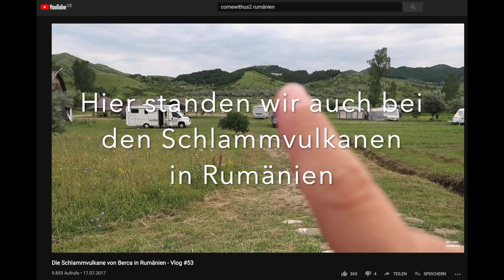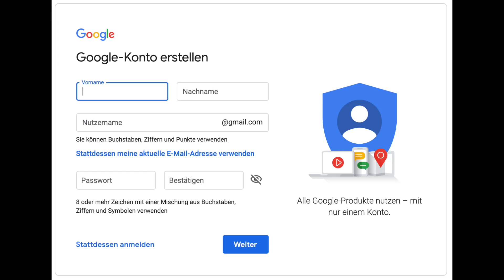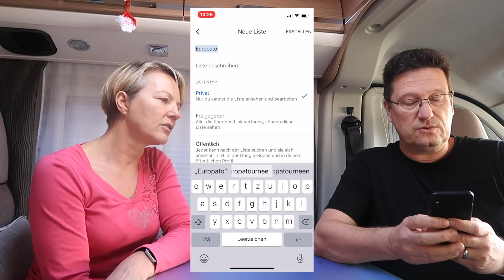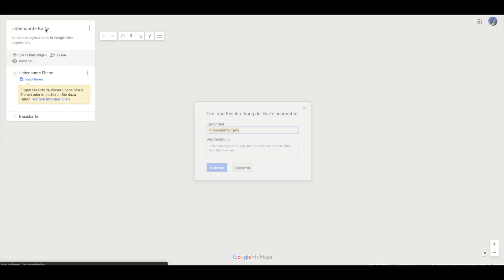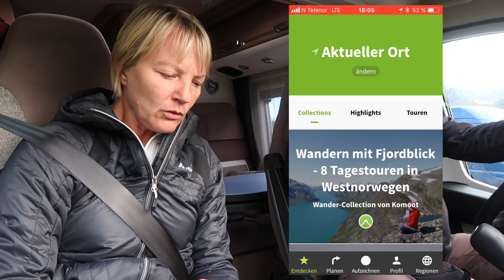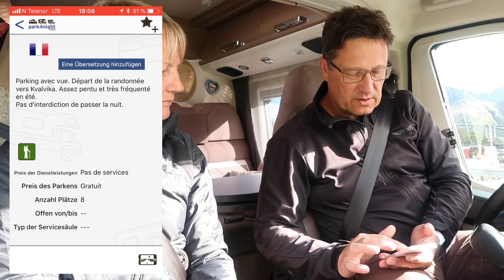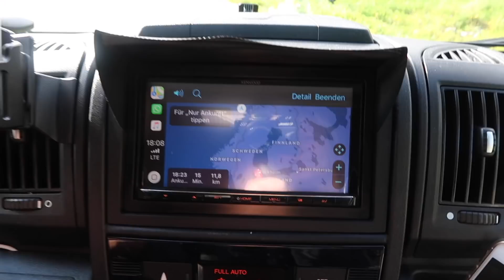So reisen wir - Unsere Routenplanung vorab und unterwegs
Oft wurden wir gefragt "Wie reisen wir". In diesem Video geben wir antworten wie wir unsere Reiseroute grob planen und wie wir unterwegs unsere Apps wie Park4Night und Komoot für die tägliche Planung nutzen.

Und...